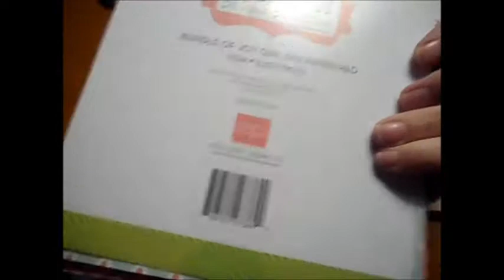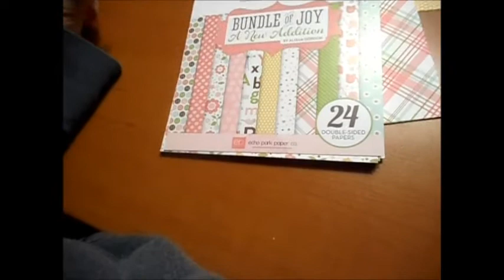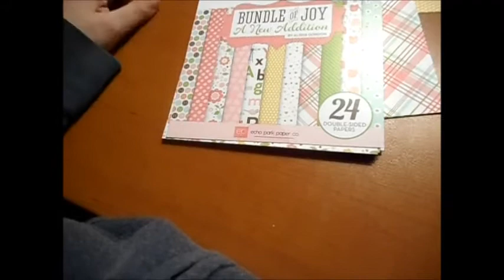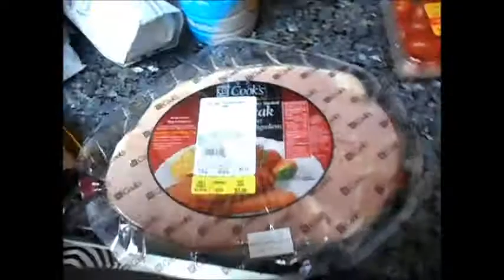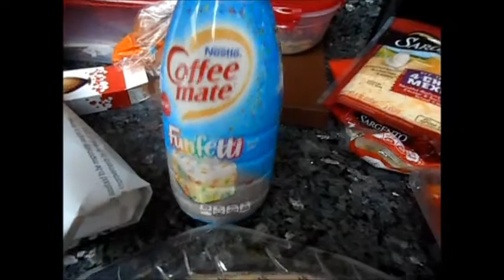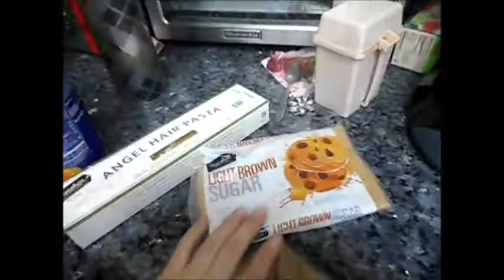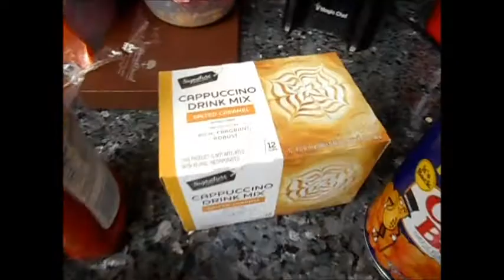chiefs win and grocery store